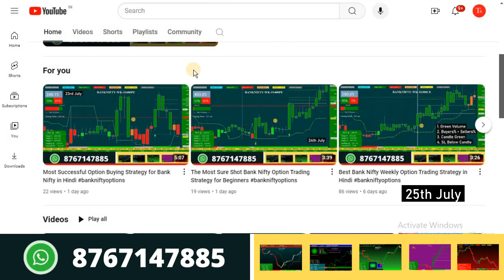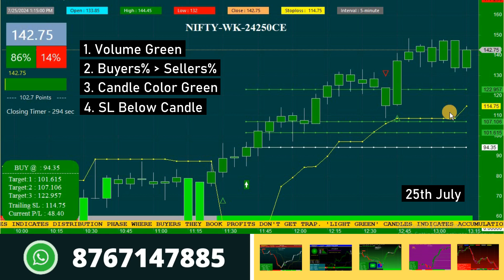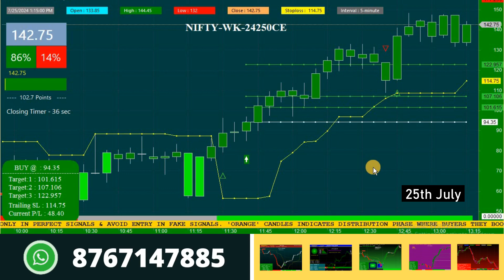Best Trading Software for Intraday & Options Trading in Stock Market India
In todays video you can see best trading software for intraday & options trading in India stock market. Its the most sure shot nifty and banknifty option buying strategy for intraday options trader.

Play List

Thanks